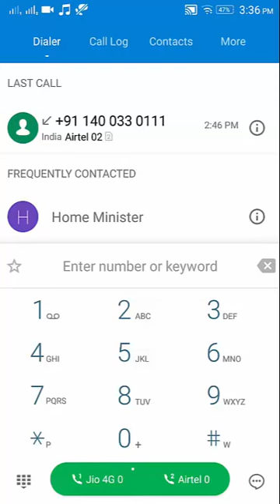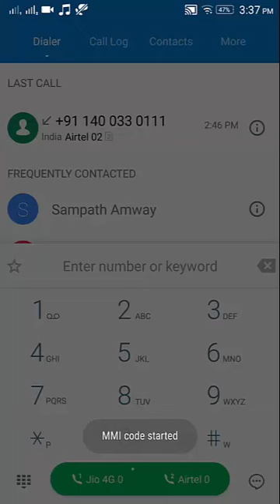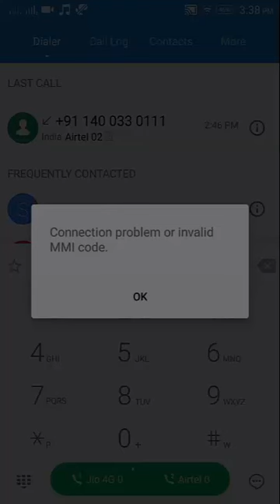Mobile Secret Numbers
From this video you may know the Mobile Secret Tips for call forwarding delete